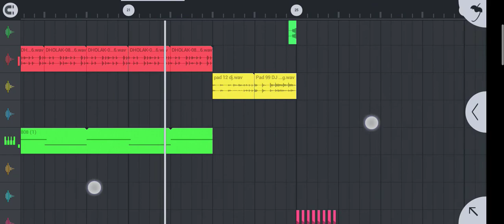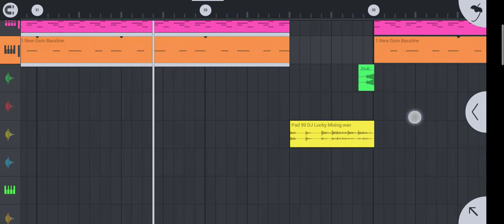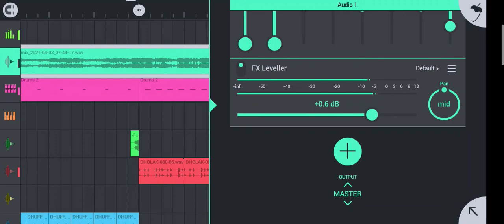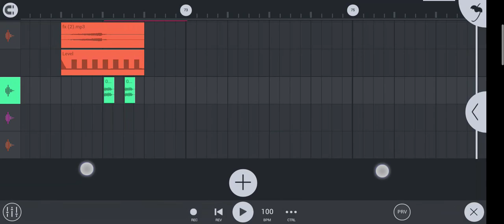Zindagi Me Khabi Koi Aaye Na Raba Flp Projects HEMANT MIXING VIRATNAGAR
Zindagi Me Khabi Koi Aaye Na Raba Flp Projects